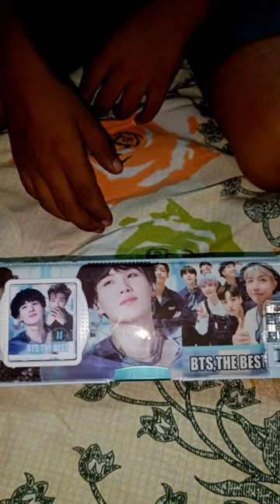BTS pencil box unboxing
Parseed Birthday Return Gifts Combo Pack of 2 BTS Pencil Box with Calculator, Sharpener for Kids (Purple-Blue)